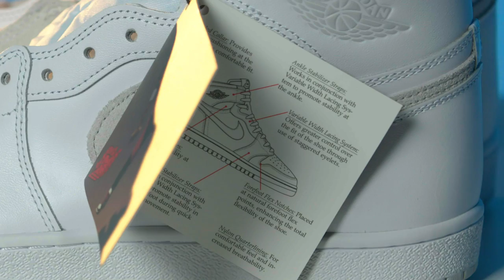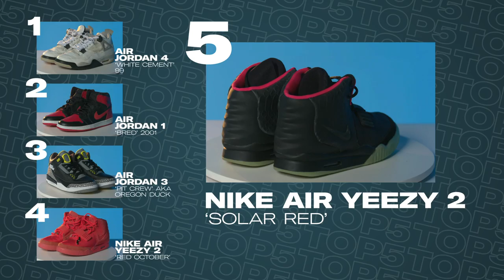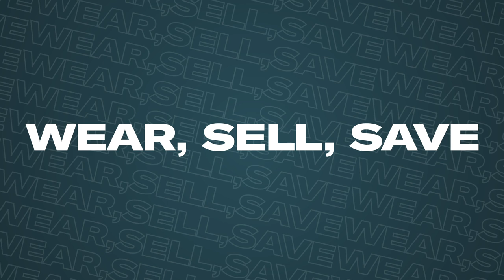Macklemore Shows Off His Sneaker Collection | GQ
Macklemore is one of the lucky few blessed with the privilege of designing their own pair of Jordans, the Air Jordan 6 Macklemore 'Cactus.' Talk about living out a childhood dream. Join Macklemore as he shows off the essentials of his sneaker collection, from his rarest sneakers to his oldest.